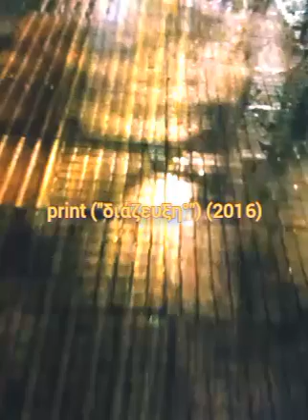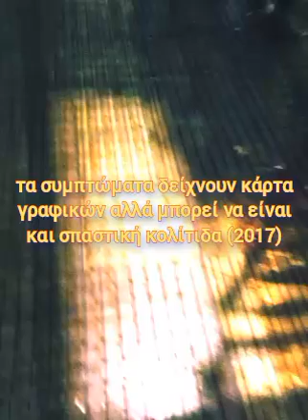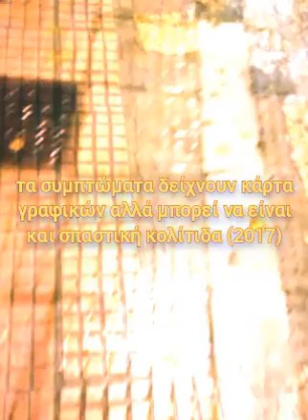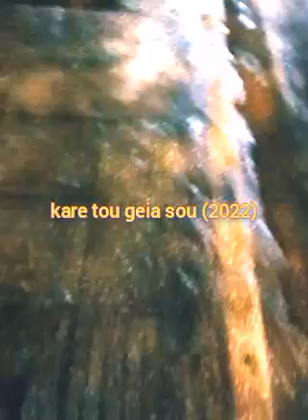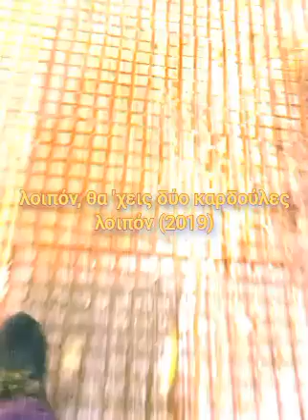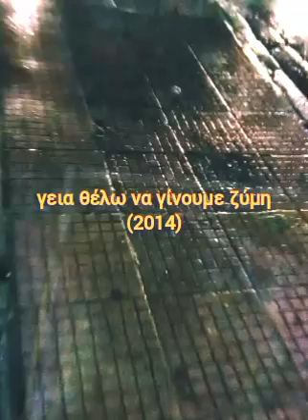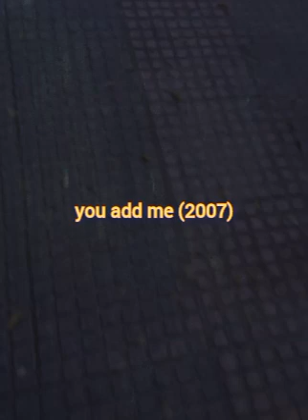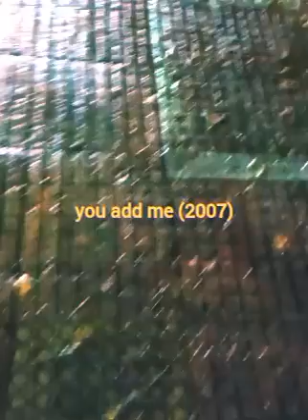ΜΕΤΑΜΕΤΑΝΙΩΝΩ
* ΜΕΤΑΜΕΤΑΝΙΩΝΩ ::: αποτελείται από ηχογραφήσεις που παρουσιάστηκαν το διάστημα 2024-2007 ::: print (''διάζευξη°'') (2016), antistoixisi dl (2009),συ έκλαιγες χθες στο ταξί (2015),τα συμπτώματα δείχνουν κάρτα γραφικών αλλά μπορεί να είναι και σπαστική κολίτιδα (2017), den 8elei myalo 8elei strobo (2023), ninja piano (2009, αρχαίος ανθέλληνας (2015), ατομική ιδιοκτησία (2015), η ποίηση όπως την θες και όπως είναι (2013), πάω τουλαέτα (2012), orismeno aoristo (2021), kare tou geia sou (2022), συναντάω μονάδες και ενώσεις μονάδων (2014), περνάμε καλά κι αυτό βγαίνει στις εφαρμογές (2024), δύο μάτια μία ματιά (2010), ιδρώνει μέσα στο γάντι (2014), εύχρηστο μεν ευχάριστο δεν (2024), λοιπον,θα έχεις δύο καρδούλες λοιπόν (2019), room metal (2011), γεια,θέλω να γίνουμε ζύμη (2014), ήταν καλοκαίρι και είναι καλοκαίρι (2011), είναι της κ/σ (2023), you add me (2007)